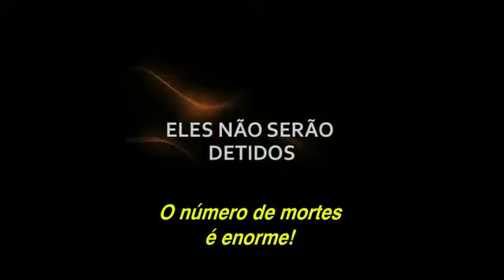A Hora da Escuridão (trailer)